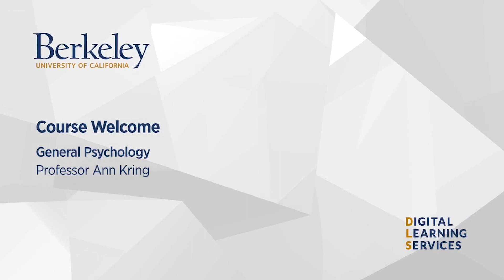PSYCH 1 - General Psychology - Ann Kring, PhD - UCB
Introduction to the principal areas, problems, and concepts of psychology. Psychology as a scientific discipline aims to describe, understand, and predict the behavior of living organisms. In doing so, psychology embraces the many factors that influence behavior - from sensory experience to complex cognition, from the role of genetics to that of social and cultural environments, from the processes that explain behavior in early childhood to those that operate in older ages, and from normal development to pathological conditions.